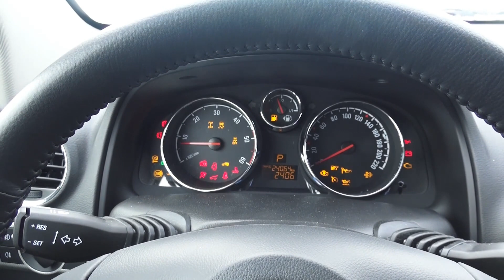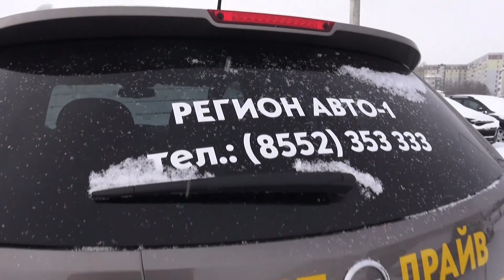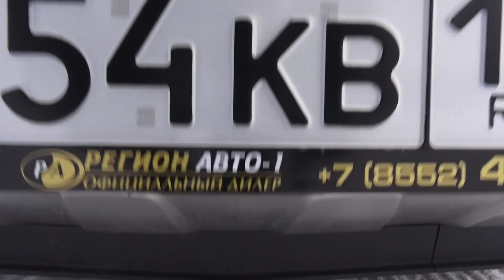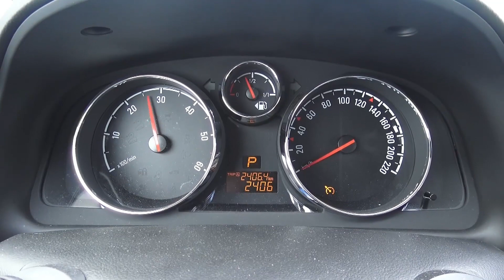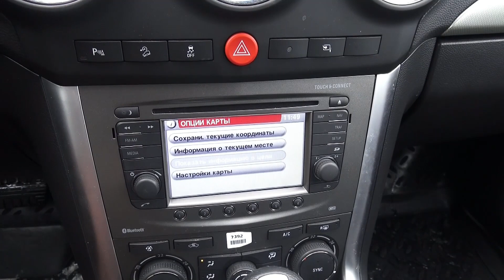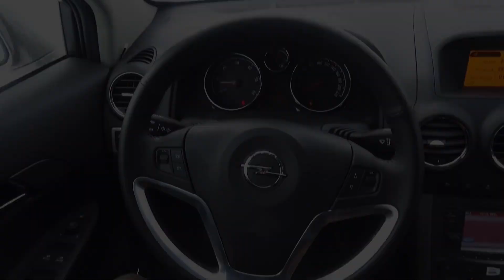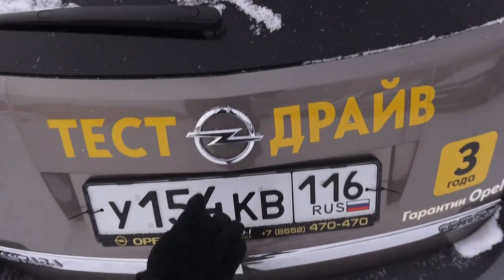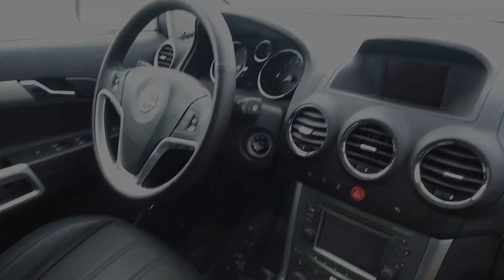2014 Опель Антара Cosmo. 2.2 CDTI 4x4. Обзор (интерьер, экстерьер, двигатель).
2014 Опель Антара Cosmo. 2.2 CDTI 4x4. Обзор (интерьер, экстерьер, двигатель).
Татарстан, Набережные Челны, 40 лет Победы, д. 68.
Отдел продаж автомобилей: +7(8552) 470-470.
Станция Технического обслуживания: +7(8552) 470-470.
regionavto1.ru.